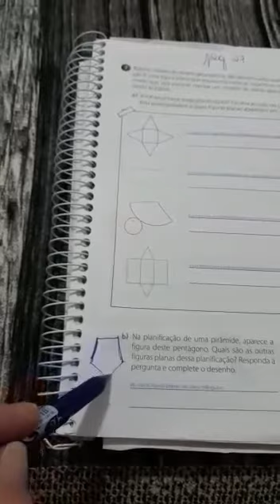Matemática: continuação apostila págs 23 à 27 (parte 8)- 5 ano